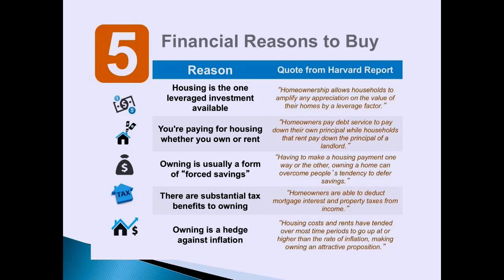LOOK LOOK!!!! 5 Great Financial Reasons to BUY a HOME